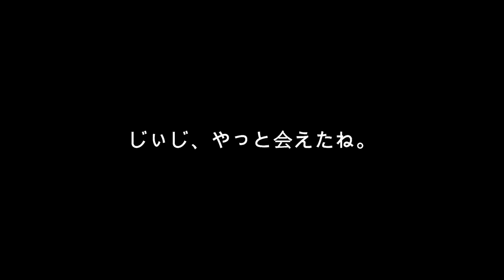やっと会いに行けました…。【しほりみチャンネル】